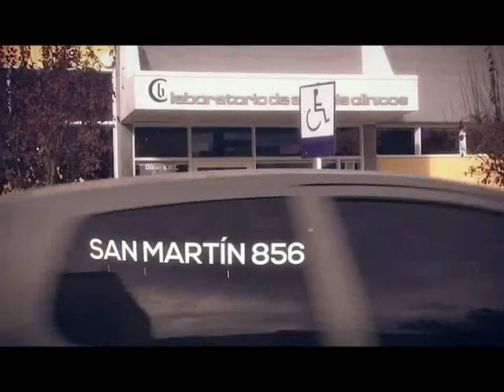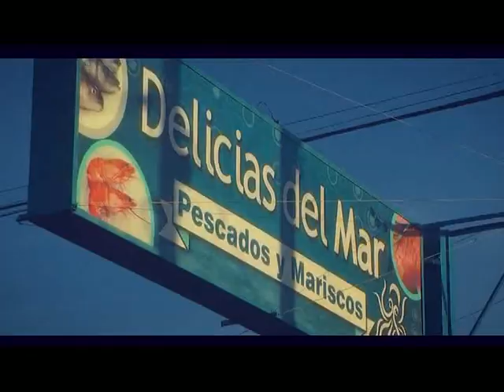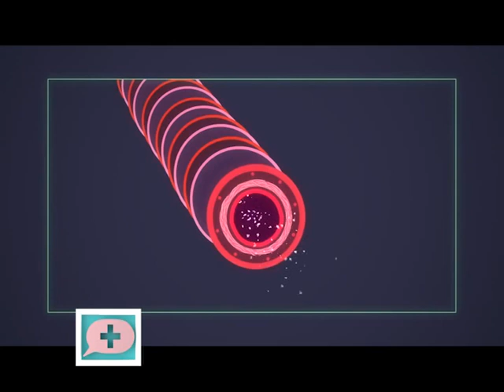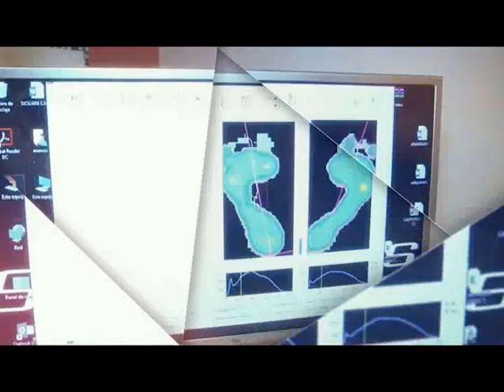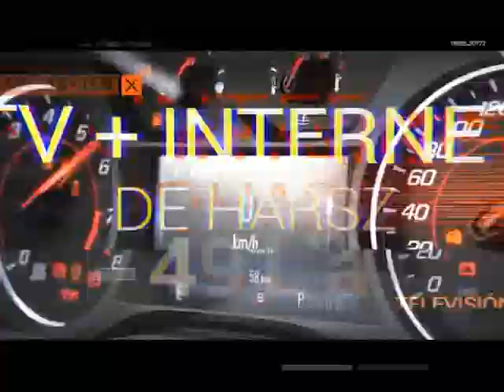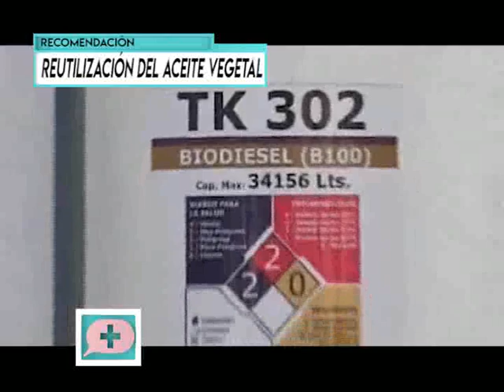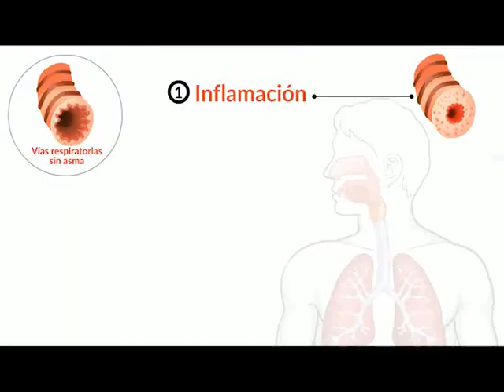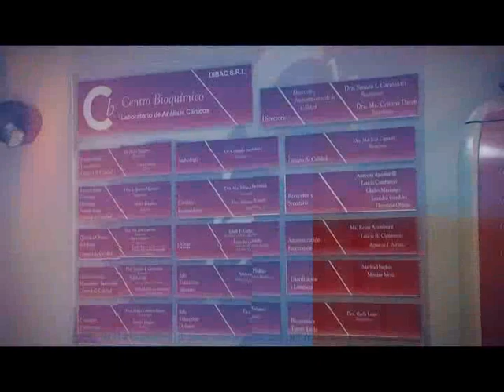SALUDHABLE PRG 41 30 4 2018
En esta nueva edición de SaludHable, Maru Ortiz estuvo hablando con Luciano Busi, Neumonólogo Pediátrico - MP 3097 -, sobre el ASMA. También estuvo con Patricio Blaya, Neurólogo - MP 4024 -, charlando sobre el Acuayoga en NEUROCOM.
SaludHable